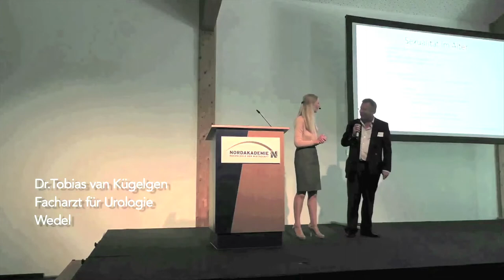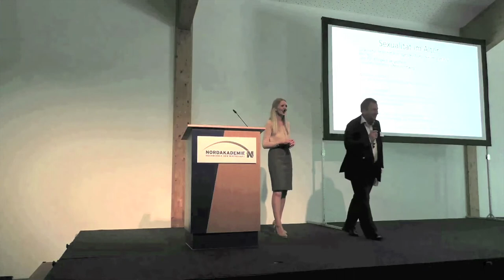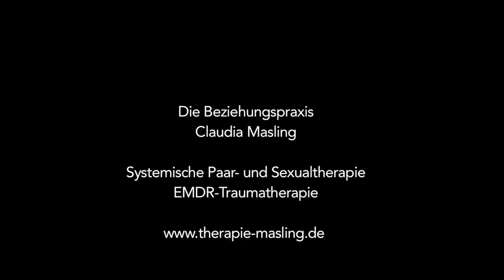12 Sexualität im Alter: Credits und Abspann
Inniative Männergesundheit
Prostatakrebs im Fokus
Sexuelle Gesundheit im Alter
Nordakademie im Audimax
Claudia Masling 2018